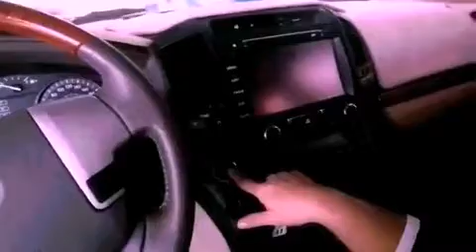Paano magpaandar ng sasakyan?